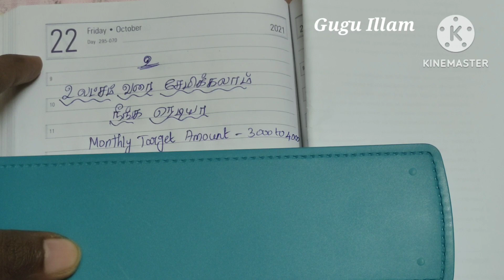2 லட்சம் வரை சேமிக்கலாம் நீங்க ரெடியா?/How to save upto 2 lakhs